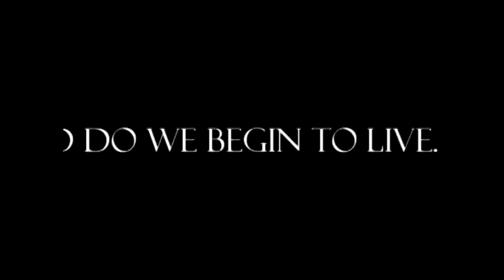Daniel Sterling Demo Reel Unfinished from 2006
Daniel Sterling's demo reel he never finished.